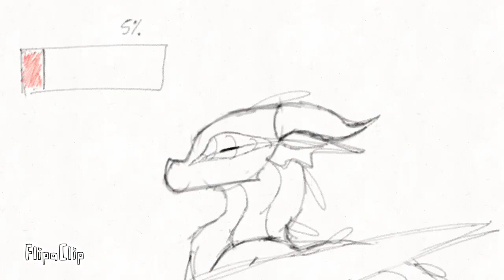Wof animations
Yea, i drew a few animations over a couple of Months with FlipaClip! My favorite is probably the rainwing eating a banana. Hope y’all enjoy it!